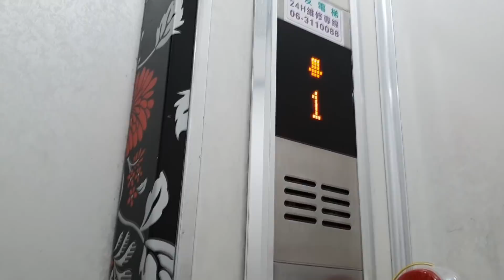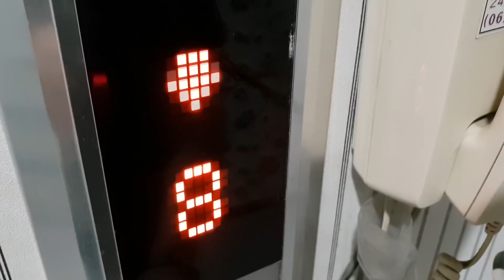【紅茶Vlog】｜黃金獵犬｜#16 - 散步好準時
每天早上都準時早點名~
7點就會叫我起床~
帶他來去放風~
活動活動筋骨XD